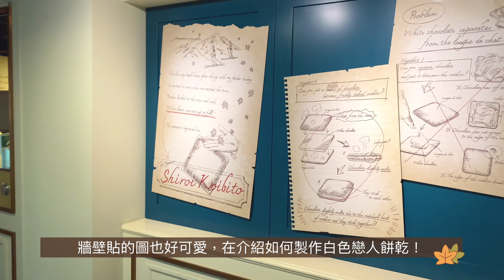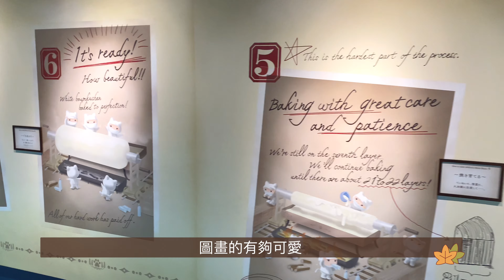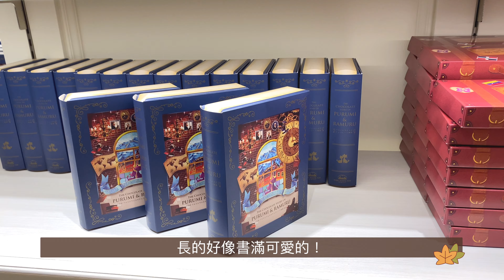【日本旅遊】北海道札幌必去熱門景點｜白色戀人觀光工廠｜北海道札幌秋季旅行vlog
哈囉我是旅居在日本的小鹿，過去我習慣以照片來分享日本的景色，但現在也想要用影片的方式記錄我的生活與旅行！

2021年的秋天終於踏上北海道旅遊拉！第一站來到白色戀人博物館，快來一起看看吧！

❣︎𓃱鹿過日本𓃱❣︎
ఌ追蹤我收看更多日本旅遊、生活vlog🇯🇵